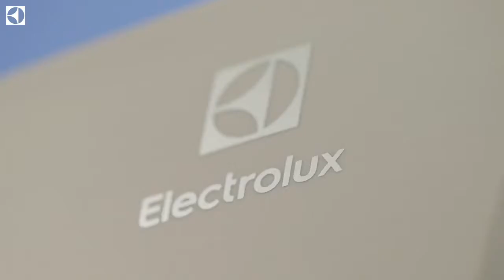Миниатюрный водонагреватель Electrolux Q bic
Товар: [#1061049, #1061047, #1061051]